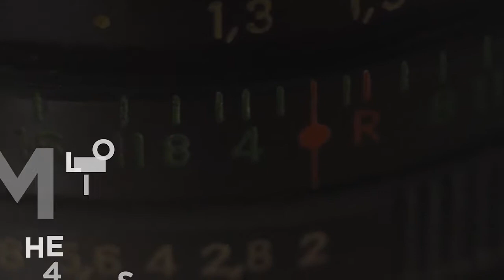Découvrez la chaîne Youtube de : Jérémy MATTEO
Cette chaîne Youtube vous propose : "Bonjour tout le monde,
Si la vidéo et l'image en général vous intéresse voici une partie de mon travail. N’hésitez pas à me contacter !
A plus !"

Le lien vers la vidéo-vitrine de la chaîne Youtube de : Jérémy MATTEO
Nom de la vidéo : Tuto DIY ANAMORPHIQUE avec un objectif de l'EX-URSS !

Nb suppression du contenu suivant par rapport à la vidéo en lien :
Néant
De
Titulaire des droits d'auteur :
Passage

Descriptif lié à la vidéo-vitrine présenté ici :
🎬 • Tuto DIY ANAMORPHIQUE avec un objectif de l'EX-URSS !

📣 • Hello YouTube !

Bon on est d'accord rien de très sérieux et très pro MAIS plus un petit délire perso que je partage :)

Voici l'adaptateur pour le Sony

Les deux objectifs que j'ai et qui peuvent fonctionner sont :
Helios 44-2
Ou le Helios 44-M (celui que j'ai modifié) : pas de lien Amazon.

Perso je les ai acheté dans un magasin d'appareil photo à Lille qui vend des argentiques. Je pense que c'est un bon point de départ pour rechercher ces objectifs :)

N'hésitez pas si vous avez des questions sur la modification et le bricolage.

A plus !

🎥 • LE MATOS :

| 🔭| Caméras & Optiques :
// Sony A7III
// 70-200 F/2.8 GM Sony
// 35 Sigma F/1.4
// 24-105 F/4 G SONY
// 55mm ZEISS F/1.8
// 16-35 F/4 ZEISS
// Filtre ND/PL PolarPro QuartzLine
// DJI Mavic PRO 2
// Filtres ND/PL PolarPro pour DJI
// GoPro HERO 8
// Canon 700D + 18-55mm (Ma première caméra ET toujours en activité!)

| 🔊| Audio :
//Zoom H1N
// Deity V-Mic D3 Pro : pas de lien :/
// Rode Wireless GO
// Rode VIDEOMICRO
// Rode SMARTLAV plus

|💡| Lumières :
// Godox SL60 + Softbox PL90
// Panneaux LED NEEWER
// LED Aputure H198

| 📌| Stabilisations :
// Trépied voyage MANFROTTO Befree
// Trépied Vidéo BENRO
// DJI RONIN S
// Trépieds lumières

| 🎈| Extras :
// Sac LOWEPRO PRO TACTIC 450W
// Cartes SD Sandisk ExtremePro
// SSD samsung T5 1To (j'édite TOUT avec !
// SSD SanDisk (pour le voyage)

🔜 A PLUS 🔜